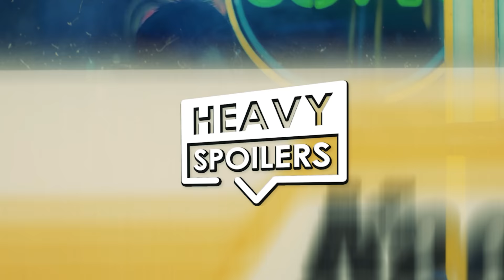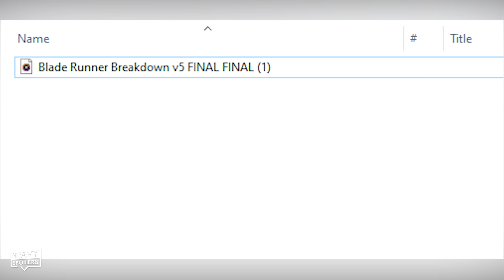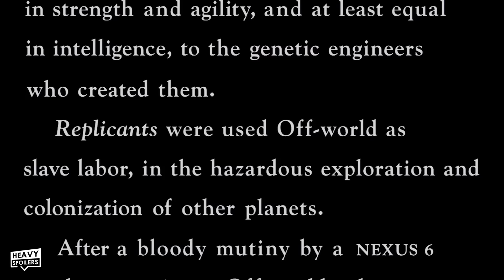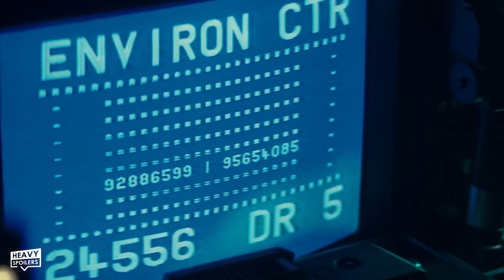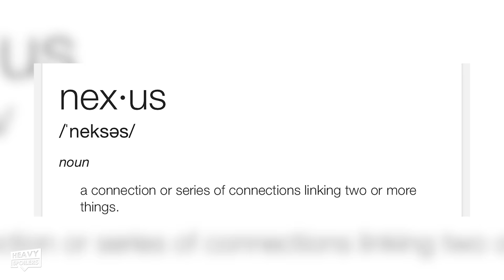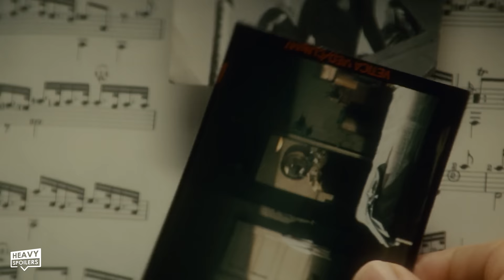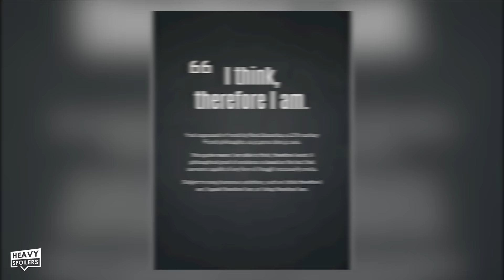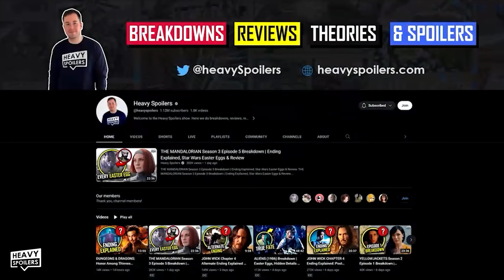BLADE RUNNER (1982) Breakdown | Ending Explained, Easter Eggs & Is Deckard A Replicant?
BLADE RUNNER (1982) Breakdown | Ending Explained, Easter Eggs, Final Cut Differences, Hidden Details & Things You Missed. We breakdown Ridley Scott's Blade Runner and discuss every clue that says Deckard was a Replicant. This includes spoilers and an indepth analysis of the films themes and true meaning.

/* SOCIAL MEDIA */

/* VIDEO INFORMATION */

Now Ridley Scotts Blade Runner is widely regarded as one of the most influential movies of all time. It's style has went on to inspire so many different things in popculture and it's legacy has loomed large over film, anime and video games ever since it's release.

It's something that I've had a bit of a weird history with and after feeling like it fell flat on my first watch it's a movie that I've grown to love more and more the more that I've watched it. The futuristic film noir was something I watched back as a teen and I didn't really understand what was going on until I read the source material, watched multiple documentaries and just engrossed myself in this world.

There's so much going on with it that they don't talk about in this video I'm gonna be explaining it all and also talking about the ending. There's so many hidden details and easter eggs layered throughout and hopefully this video changes the way you look at the movie.

Based on the Book Do Androids Dream Of Electric Sheep this Philip K Dick adaptation might be one of his most widely known works because of how much of a cult following that the film has built. I think it's one of the movies that catapulted the author to the point where his name is up there alongside Stephen King in that he's a name that can go on the poster alongside the director and cast in order to sell a movie. Everyone in Hollywood has been after some Dick at some point.

Everyone in Hollywood has been after some Philip K Dick at some point and his works been adapted into films like Total Recall, Minority Report, The Adjustment Beareau and many more. Now the name Blade Runner doesn't actually feature in the book and this was something that was brought across from another science fiction novel that the creative team owned the rights to.